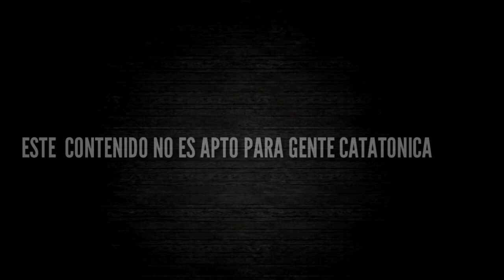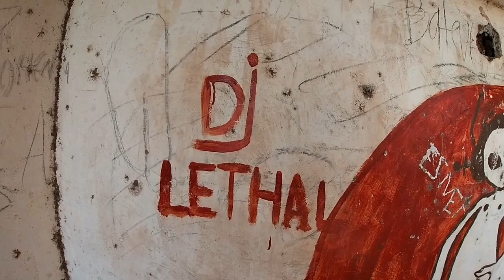CASA EXTRAÑA en MEDIO de la NADA | ARCHE VLOGS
Una casa en medio de la nada oculta una trágica historia